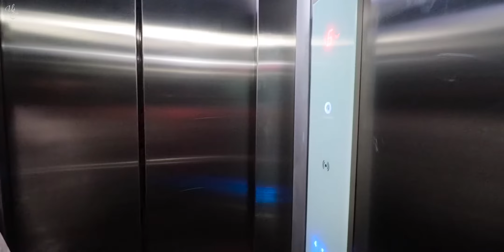Leaving Hotel Gallery 67 | THEY STOPPED US IN THE MIDDLE OF THE ROAD... | Unwrap Zindagi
I was an Amazing stay at Hotel Gallery 67, hope you loved the Blissful Bath Scene. Returned Home after that and few people stopped us in the middle of the road.

My Gamepad

Ethereal Dream by Artificial.Music & ASHUTOSH